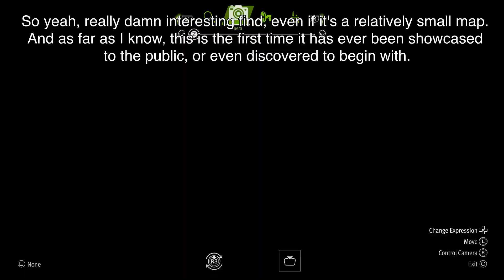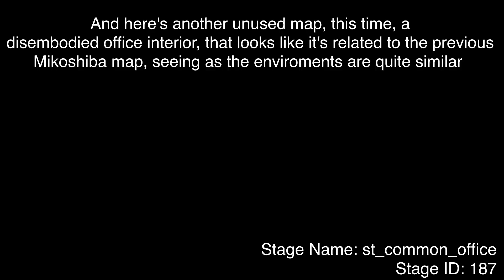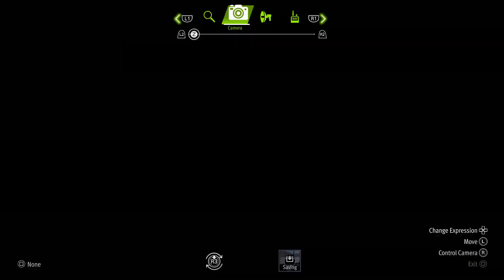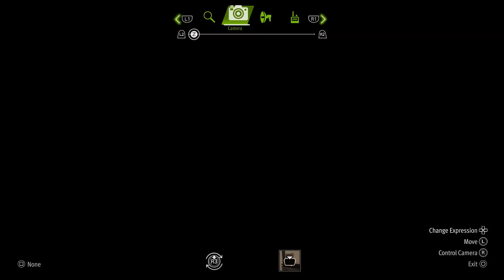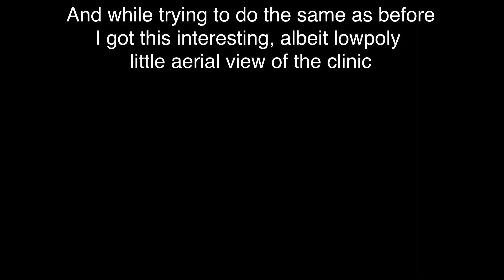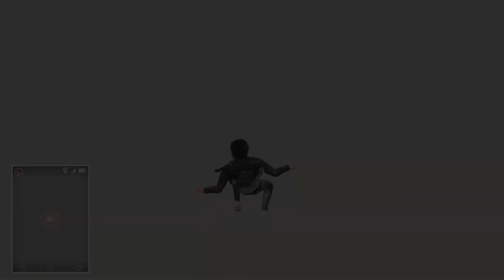Lost Judgment - Out of Bounds Exploration (Event\Cutscene\Unused Maps)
In this video, we'll be fully exploring Lost Judgment maps, that couldn't be explored very well, are only in some cutscenes, or are just completely unused. Special thanks to GarnetSunset and their Dragon Engine save editing tools for making this possible!

Music in order:
No More Heroes - DND (Do Not Destroy)
Yakuza 0 Sad Substory Music
Lost Judgment - New Mythos
Devil May Cry 5 - GARAGE
No More Heroes - Oxygen Grafitti
Metal Gear Solid 2 - Arsenal's Guts
Xenoblade Chronicles - Hometown (Night, Remastered)
Xenoblade Chronicles - Colony 6 - Silence (Remastered)

Chapter list for maps:
0:00 Base Game Stages: st_club_rk
2:35 st_train
2:50 st_bike_hangout
3:18 st_residential_area (entirely unused area)
4:06 st_common_office
4:36 st_bike_garage
5:51 st_chinese_restaurant
7:07 st_vr_athletic
7:26 st_skateboard_park
9:18 st_laboratory
10:44 st_warehouse_frozen_out
12:50 Kaito Files Stages: st_kaito_apartment
13:51 st_shirakaba_clinic
16:37 st_kamuro_past
17:54 st_hospital_tohto (also in base game but I forgot)
20:58 st_endroll